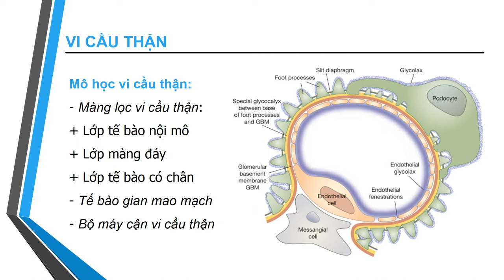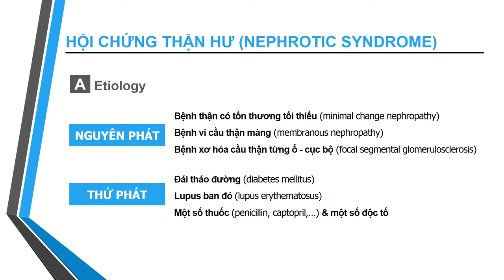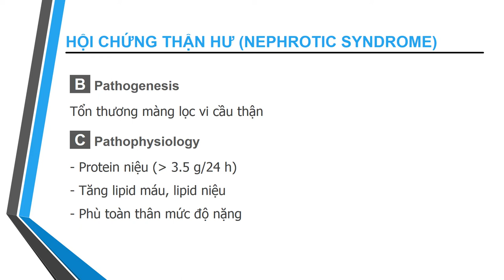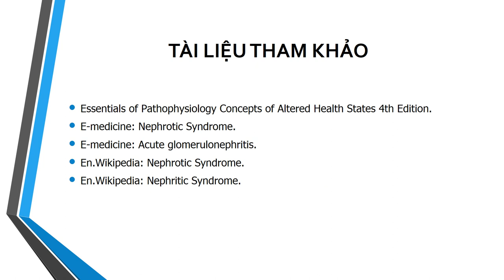5-9-2019, Thiên Phúc Y43 trình bày phân biệt Nephrotic vs. Nephritic syndrome.